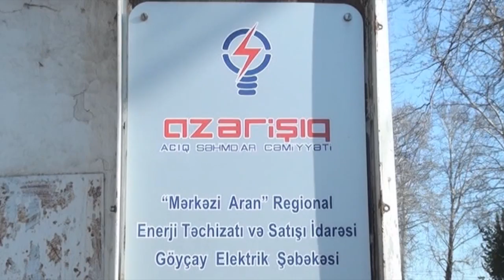Göyçayda sakinlər təhlükə ilə üz-üzə qalıb